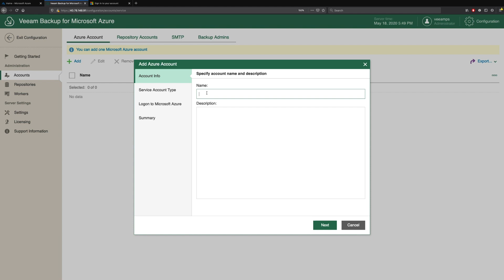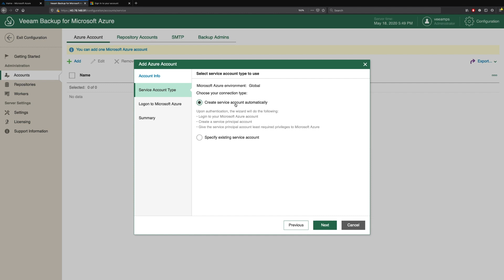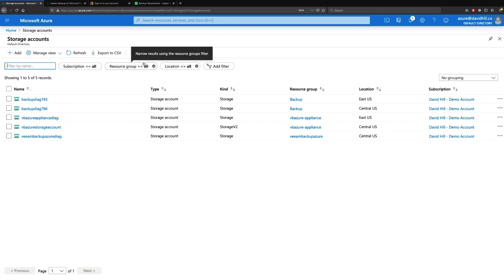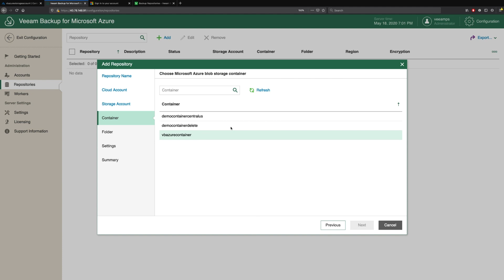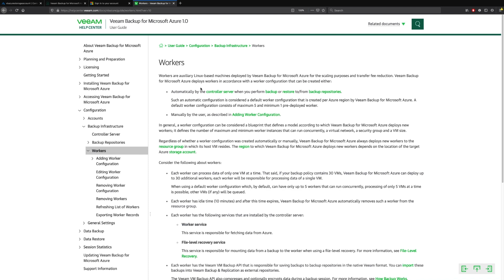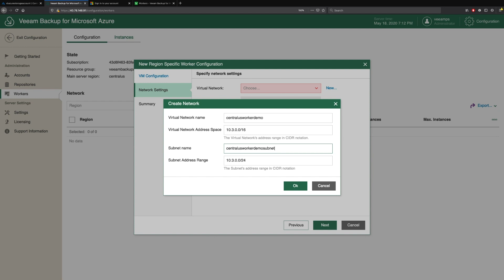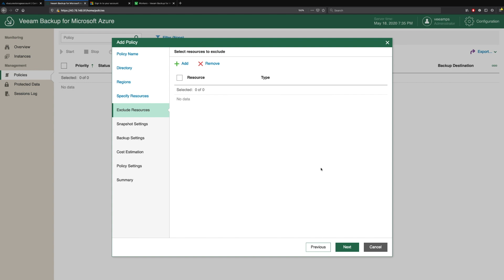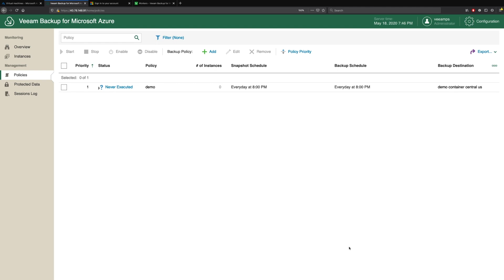Veeam Backup for Microsoft Azure - Quick Configuration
Microsoft Azure provides a reliable cloud computing platform for agile and scalable building, testing and deployment of modern apps. While Microsoft assumes responsibility for the infrastructure, their Shared Responsibility Model makes it clear that it is still your data and you retain the responsibility to secure and protect it.

Veeam provides enterprise-ready Azure backup and recovery capabilities, fully automated for protecting and managing all your Azure data at scale with ease. Cost-effectiveness and security are front of mind without sacrificing reliability or SLA attainment, eliminating the risk of data loss while avoiding cloud overspend and unexpected costs.

This video is a quick guide that walks you through all the required steps to configure Veeam Backup for Microsoft Azure and to create your first backup policy.

To configure integration of Veeam Backup & Replication with Veeam Backup for Microsoft Azure, complete the following steps:
Install or upgrade Veeam Backup & Replication up to version 11 (build 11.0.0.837). Microsoft Azure Plug-in for Veeam Backup & Replication will be automatically installed along with Veeam Backup & Replication.

Add a Veeam Backup for Microsoft Azure appliance.
You have two options for adding a Veeam Backup for Microsoft Azure appliance:

If you have already installed Veeam Backup for Microsoft Azure, you can connect an existing Veeam Backup for Microsoft Azure appliance to the Veeam Backup & Replication infrastructure.
If you have not installed Veeam Backup for Microsoft Azure, you can deploy a new Veeam Backup for Microsoft Azure appliance from the Veeam Backup & Replication console. In this case, Veeam Backup & Replication deploys Veeam Backup for Microsoft Azure on an Azure VM automatically.
For a newly added Veeam Backup for Microsoft Azure appliance: Configure worker instances.
After you add a new Veeam Backup for Microsoft Azure appliance, open its Web UI component and configure network settings for worker instances.

Add Azure Blob storage.
Adding Azure Blob storage may be optional or required:

If you connect to an existing Veeam Backup for Microsoft Azure appliance, you can omit adding Blob storage since all configured Blob storage is added to the Veeam Backup & Replication infrastructure automatically. However, you can add Blob storage if required.
If you deploy a new Veeam Backup for Microsoft Azure appliance, you may require to add Blob storage — but only in case you want backup policies to produce image-level backups.